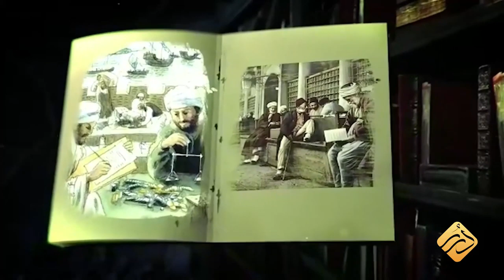قتال الجاهلية .. د. عبدالحي يوسف | الدين والحياة .. الحلقة (8)